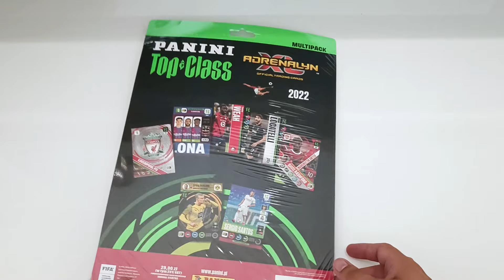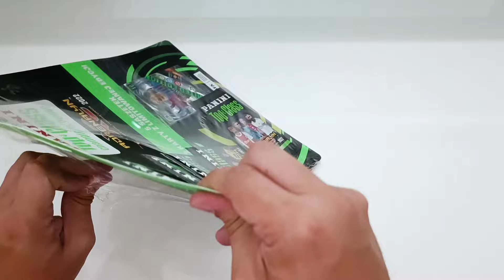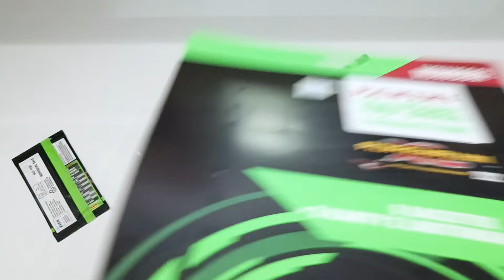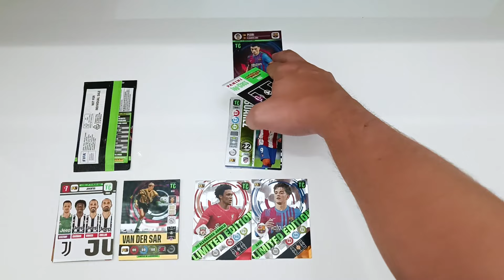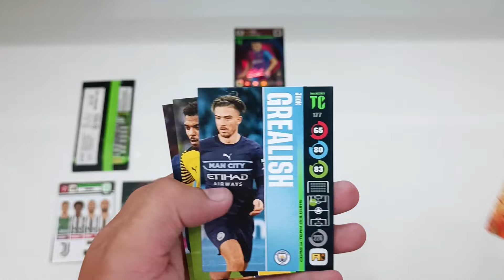RARE! I MULTIPACK! I Panini Adrenalyn XL Top Class 2022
A mai videóban ismét külföldi érdekességet nézzük meg, méghozzá egy jó kis Multipackot a Top Class szériából. 5 csomag kártya és 2 db limitált kártya a tartalma.

Elérhetőség:
📸: @sport.cards.hungary (Instagram)